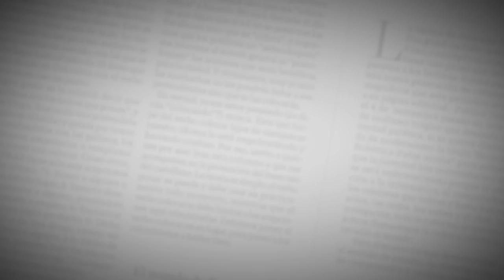Entrevistas | Julio Comesaña | EL HERALDO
El técnico de Junior concedió una entrevista a EL HERALDO en la que responde duramente las críticas de Iván René Valenciano.
“Que no se ponga en eso porque todos tenemos cosas para hablar.  No se trata de hacer un contentillo o un chismerío, sino de respetar las cosas. Está en un programa para dar una opinión con autoridad, jugó al fútbol. No sé qué pasa con él. Yo lo quiero mucho, pero no le voy a permitir que diga cosas que no son ciertas y que en vez de ayudar cuando tiene que ayudar... por lo menos que se mantenga neutral”, expresó el colombo-uruguayo.